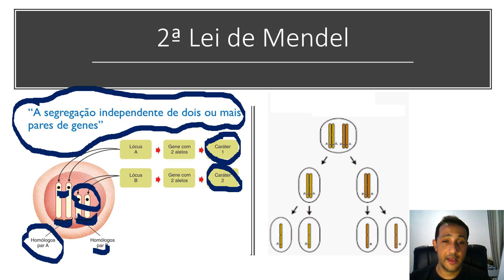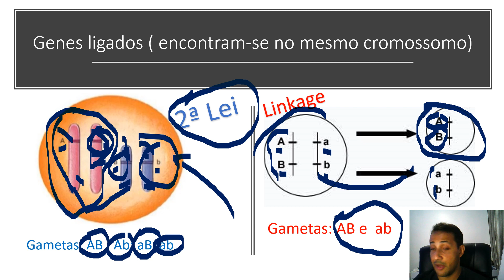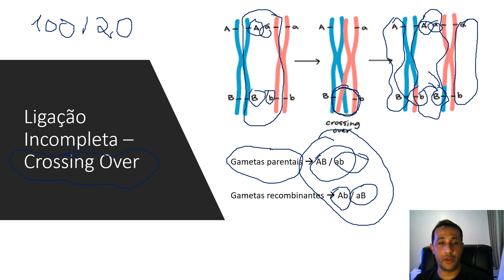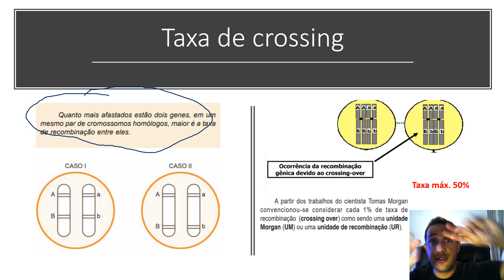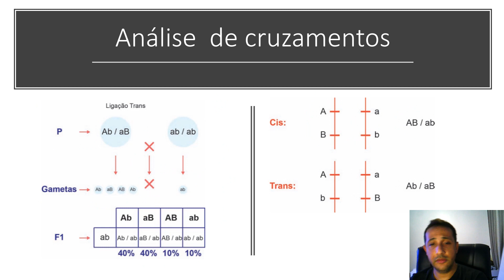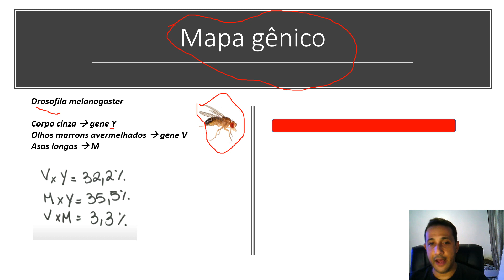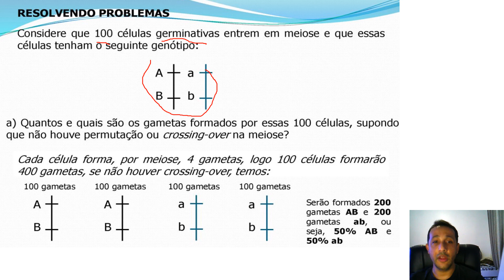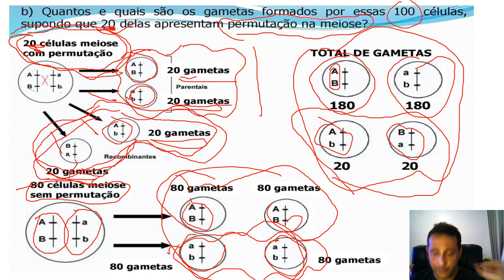AULA 8 2 SÉRIE LINKAGE